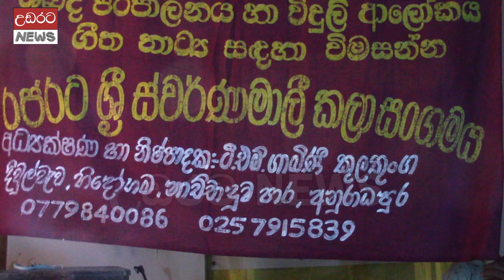කලකට පසු එළිමහන් වේදිකාවට ආව දුෂ්මන්ත - සකුන්තලා ??? (01කොටස)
Dushmantha - Sakuntala came to the outdoor stage after some time ??? (Part 01)
නව රංග ශෙලිගත දෙබස් කථන මුද්‍රා නාට්‍ය කලාව යනු පෙර අතීතයේ සිට වත්මන තෙක් සුවහසක් රසික හදවත් වැලදගත් නාට්‍ය සම්ප්‍රදායකි.
එළිමහන් වේදිකාවක පසුබිම් හඩට අනුගතව අංග චලනයෙන් හැඩවෙන මෙම නාට්‍ය කලාව වත්මන් පරපුරට දැක ගැනීම උකටලීය.
එහි අඩුව පුරවාලනු වස් උඩරට නිව්ස් අපි  දඹුල්ල - ලෙනදොර - කිරලැස්ස ශ්‍රී පුෂ්පාරාම විහාරස්ථානයේ දී වේදිකා ගත වු දුෂ්මන්ත සකුන්තලා ඓයිතිහාසික ප්‍රේම වෘත්තාන්තය මෙලෙස ඔබ වෙත ගෙන එන්නෙමු.
මෙම නාට්‍ය කොටස් දෙකකින් සමන්විතය.
මෙම නාට්‍ය යේ දෙවැනි කොටස ඊලග වීඩියෝවෙන් බලාපොරොත්තු වන්න !